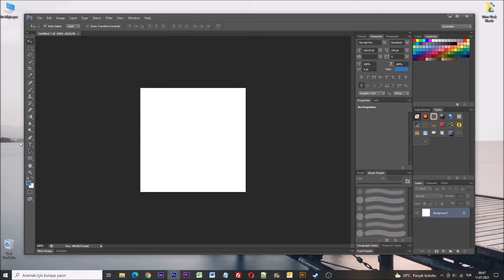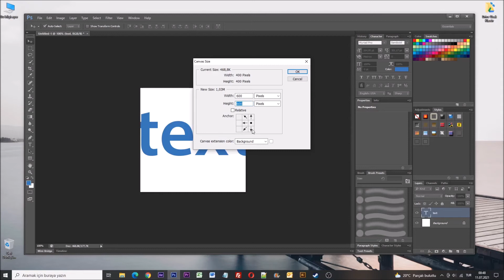Photoshop Çalışma Alanı (Canvas) Boyutu Değiştirme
Merhabalar arkadaşlar bugün sizlere photoshop, cansav çalışma alanı boyutunun nasıl değiştirileceğini göstereceğim.

Photoshop üzerinde tasarımınızı yaparken, çalışma alanı boyutunu değiştirme ihtiyacı duydunuz, ve yeni bir dosya açıp işlemlere devam edemiyorsanız, bu video tam sizin için.

ilk olarak photoshop'u açıyoruz ve hemen ardından yeni bir çalışma alanı oluşturuyoruz. file - new 500 500

(Bir çalışma yapalım)

Çalışmalarınızı yaptıktan sonra canvas yani çalışma alanını büyütmek istediniz.

Bunun için Image altındaki - Canvas Size sekmesine tıklıyoruz.

Daha sonrasında Santimetre ölçüsünü piksel olarak değiştirelim.

Piksel seçtikten sonra istediğimiz öldüğü buradan girebiliriz.

Fotoğrafın boyut değiştirmesi hangi yöne doğru olacağını da bu alandan seçebiliriz.

Değişiklikleri yaptıktan sonra OK tuşuna basıyoruz.

Evet gördüğünüz gibi ekran boyutu değiştir.

Evet arkadaşlar photoshop canvas çalışma alanı boyutu değiştirme ile alakalı tüm bilgileri sizlerle paylaştım.